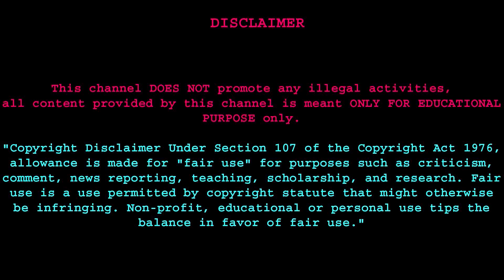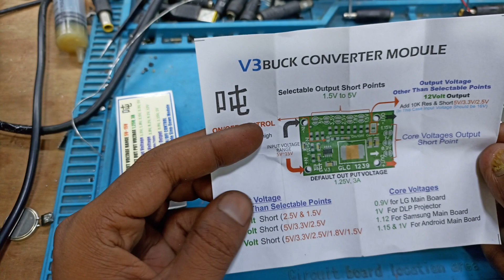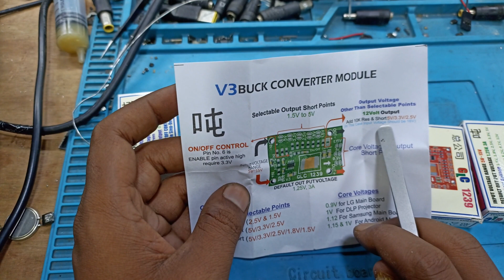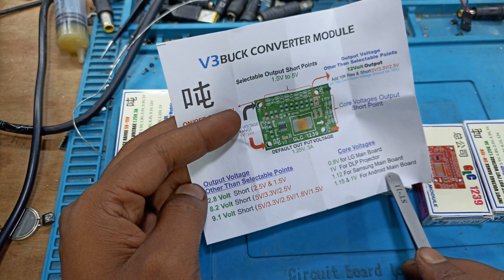Buck converter Module for Electronics Repair in Hindi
降 壓 供電 GLC 1239 Step Down

關於視頻：在本視頻中，我將向您介紹 GLC 1239 降壓降壓轉換器模塊。 這是最新升級的降壓轉換器。 這是可用於修復電子 PCB 的最佳新型降壓轉換器。 如果您是電子技術人員，這款降壓轉換器將幫助您修復電子 PCB。

वीडियो के बारे में: इस वीडियो में, मैं आपको GLC 1239 स्टेप डाउन बक कन्वर्टर मॉड्यूल के बारे में बताऊंगा। यह नवीनतम अपग्रेडेड स्टेप-डाउन हिरन कनवर्टर है। यह सबसे अच्छा नया हिरन कनवर्टर है जिसका उपयोग आप इलेक्ट्रॉनिक्स पीसीबी की मरम्मत के लिए कर सकते हैं। यदि आप एक इलेक्ट्रॉनिक्स तकनीशियन हैं तो यह हिरन कनवर्टर आपको इलेक्ट्रॉनिक्स पीसीबी की मरम्मत में मदद करेगा।

حول الفيديو: في هذا الفيديو ، سوف أخبرك عن وحدة محول GLC 1239 Step Down Buck Converter Module. هذا هو أحدث محول باك تنحي تمت ترقيته. هذا هو أفضل محول باك جديد يمكنك استخدامه لإصلاح الإلكترونيات ثنائي الفينيل متعدد الكلور. إذا كنت تقني إلكترونيات ، فسوف يساعدك محول باك هذا في إصلاح إلكترونيات ثنائي الفينيل متعدد الكلور.

À propos de la vidéo : dans cette vidéo, je vais vous parler du module convertisseur abaisseur GLC 1239. Il s'agit du dernier convertisseur abaisseur amélioré. C'est le meilleur nouveau convertisseur buck que vous pouvez utiliser pour réparer les circuits imprimés électroniques. Si vous êtes un technicien en électronique, ce convertisseur abaisseur vous aidera à réparer les circuits imprimés électroniques.